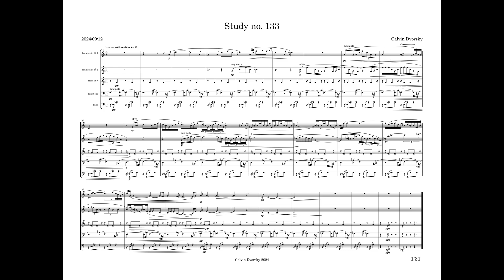Daily Study no. 133 for Brass Quintet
Today's study explores an alternation between major and minor harmony of the same root. In the past I have always found this sound to be dramatic (like Also Sprach Zarathustra) or mysterious, due to its chromatic nature. However, I discovered that by adding the perfect 4th over the root, in addition to the root and fifth, I find that a lot of the drama and mystery disappear behind the tension and colour found in both add4 chords.

From there, I used this pattern as a background layer, and had the trumpets trade melodies overtop. These melodies were designed to work diatonically over either third, resulting in only using the root, second, fourth, fifth, and sixth of a major scale. This resultant set is a pentatonic scale, which led to a considerable amount of melodic freedom, though I did choose to emphasise several suspended chord shapes, to match the shape made by the three static tones of the accompaniment.

As always, these pieces are welcome for anyone and everyone to play! All I ask is that you share it with me, because I'd love to hear it done by live players!